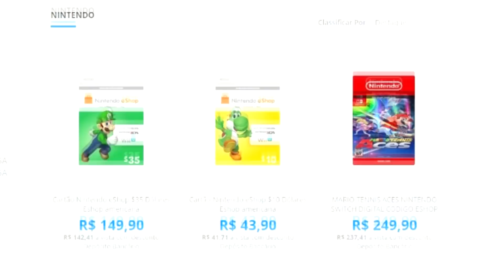Days Gone - Tudo sobre a Atualização 1.11 e as DLCS Gratuitas Que Estão Chegando!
Tudo sobre a Atualização 1.11 e as DLCS gratuitas que estão chegando!

Gameplay no PS4 PRO!